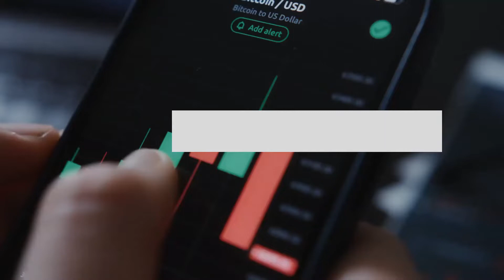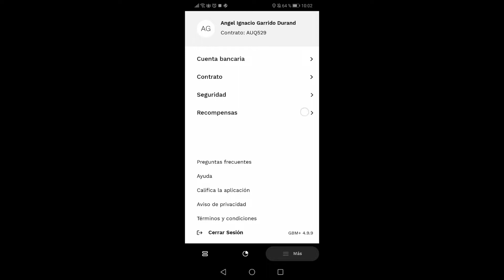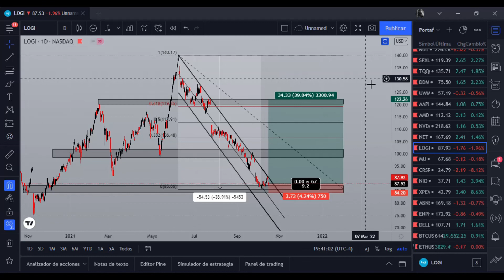3 OPORTUNIDADES DE INVERSIÓN mes de Octubre 2021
En este video analizamos 3 oportunidades de inversión muy buenas para este fin de año, obviamente siendo cautelosos debido a la situación de el tapering esperado en Noviembre o Diciembre de este mismo año 2021.

¡Hola! te comparto mi código para que puedas ser parte de la familia de GBM y obtengas tu primera acción totalmente gratis al crear tu cuenta y realizar tu primer inversión y depósito de tan solo 100 pesos!!!

Mi código para que obtengas tu primer acción en GBM gratis: BB7612

Para los que desean ser los primeros en probar y utilizar el sistema de acciones fraccionadas de GBM aquí les dejo el enlace de inscripción

"Los enemigos mortales del especulador son la ignorancia, la avaricia, el miedo y la esperanza, mientras que de los inversores es simplemente preguntarse ¿Qué tanta paciencia tienes para ver a tus empresas triunfar?"

-La información prestada en estos videos esta libre a la interpretación de cada usuario sin ser tomada como asesoría financiera.
-El presente vídeo no representa una recomendación de Compra o Venta. Cada inversor debe realizar su análisis antes de invertir.